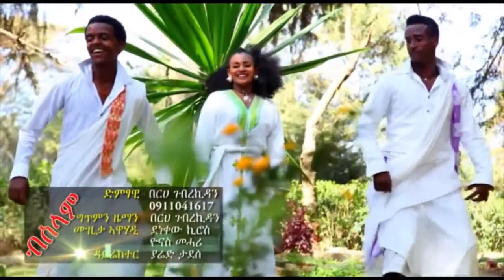Best New Ethiopian Tigrigna Music 2014 Berhe Gerekidan Bselam